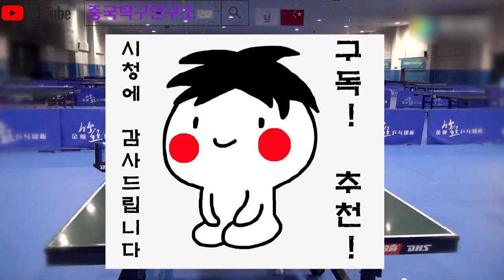[한글자막]탁구게임 전략전술 강좌 횡회전 서브에 이은 카운터공격